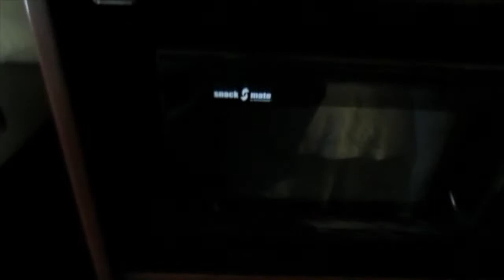QUALITY TIME WITH FAMILY!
LIVE THE LIFE YOU LOVE, LOVE THE LIFE YOU LIVE!

Google+: Toni Benoit